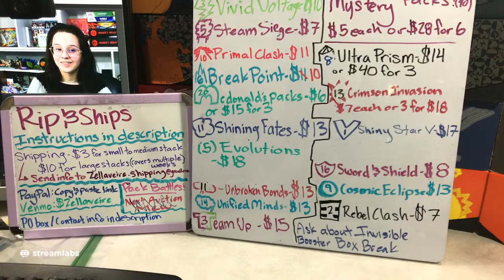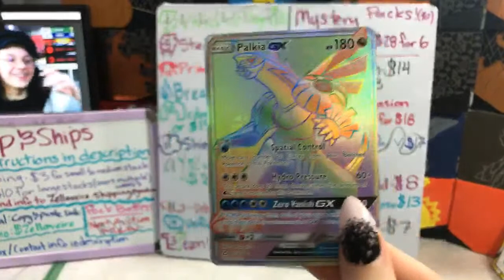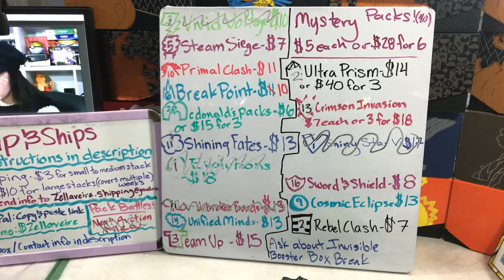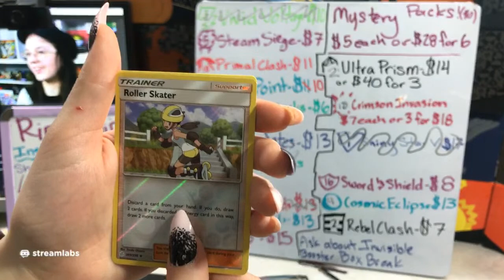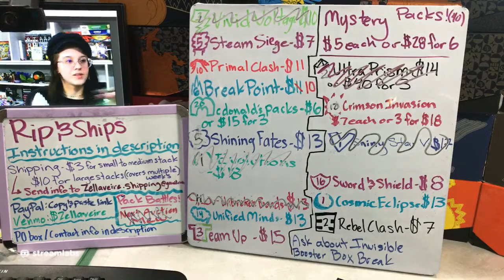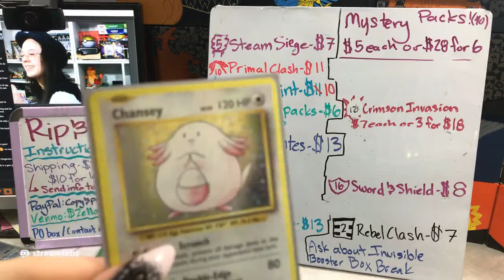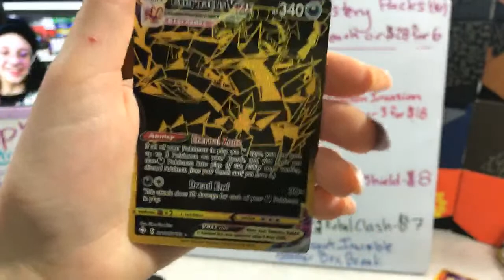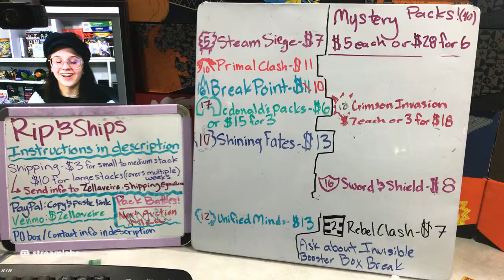Live Pokémon Rip and Ships and Auction! Booster Pack Unboxing Rare Mcdonald's Packs and Team Up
Evolutions, Team Up, Mcdonald's Packs,  and more! Come to buy packs, participate in auctions, chat and have fun!

Please keep chat family friendly and chill. Keep issues and complaints to pm unless its urgent.*

Shipping only costs $3 for regular sized shipment and $5-10 for extra large shipments.

Help:
To order packs:
1. Pick what you want from the board and let me know what you want
3. Your packs will then be opened live on stream
4. You will receive the cards in the reverse and rare slots, as well as any secret rares or Pikachus)
5. Email is preferred but you may send mailing information to any of the means of contact below
6. You can let my know when you would like me to send your cards and can pay for shipping then or anytime prior. (Make sure to leave a note on PayPal/CashApp if a payment includes money for shipping)

If a physical address is required use this address:
391 E 1700 S #160236

*pledges starting at $2 a month

And remember I’m on Twitter and Instagram @zellaveire

Let me know if you have any recommendations, ideas, or requests for future videos!

*If you have issues with how I run my stream I am very sorry. Its no good to throw the stream off track and ruin it for others! I appreciate advice and would love to listen but live stream isn't the time or place! Mods will temp mute you if you persist after a warning so don't risk it! Additionally, please do not bring up heavy or NSFW topics, you will be warned and/or banned.